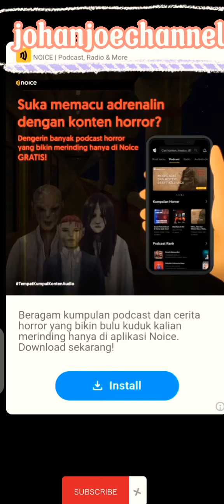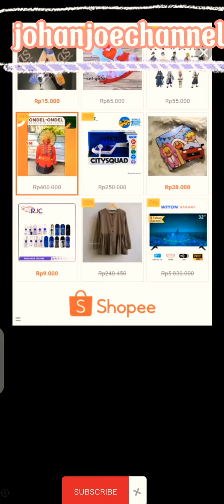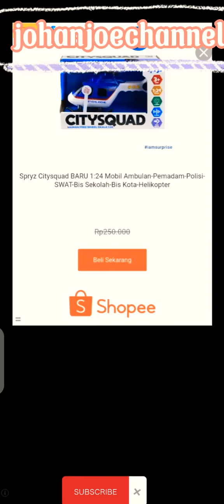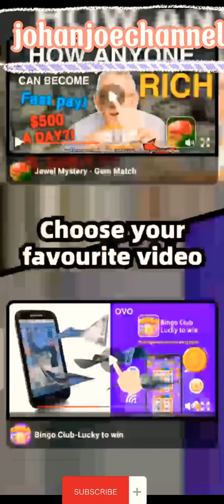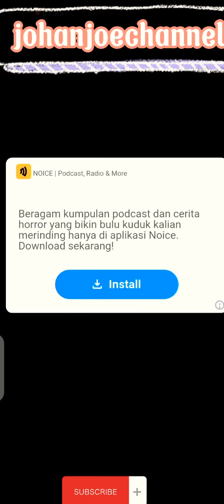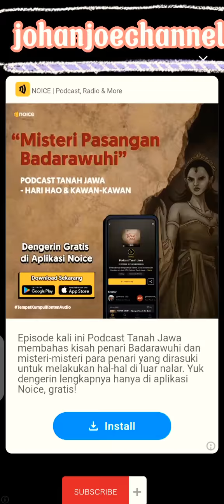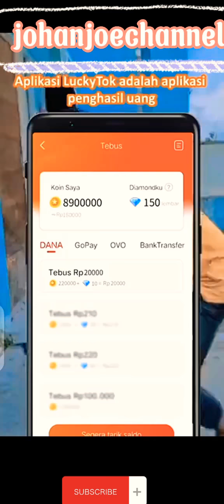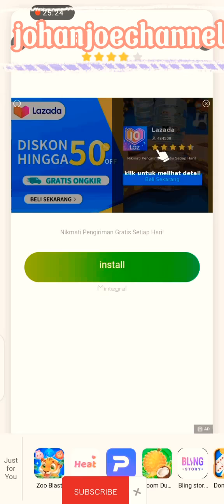Episode 4D.1/CRAZY MINER/ GAME SEJUTA IKLAN/LINK GAME CRAZY MINER ADA DI DESKRIPSI YA GAESSS.....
CRAZY MINER

Klik link untuk download, login dan langsung dapatkan cash! Dapatkan hingga Rp 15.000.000!

☆ INGAT BERMAINLAH SECARA BIJAK ☆